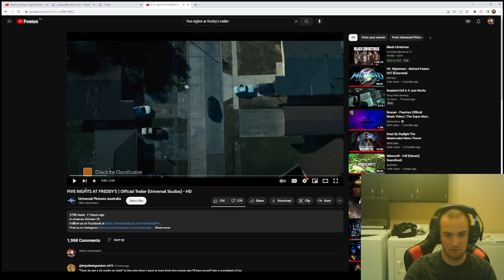Reacting To FNAF Movie Trailer